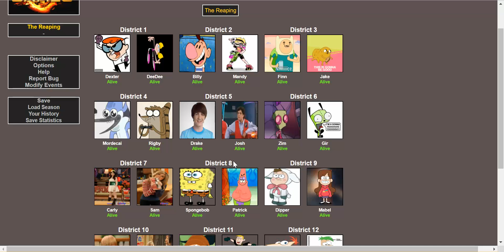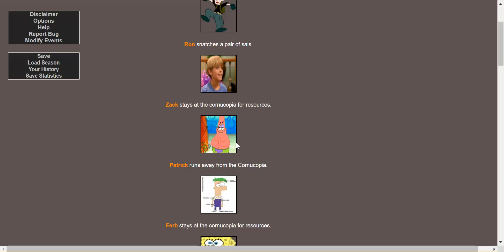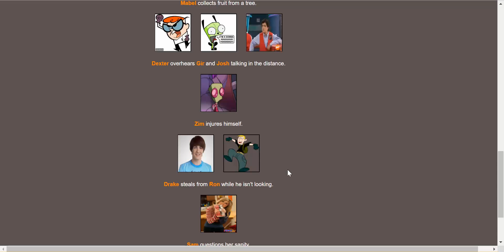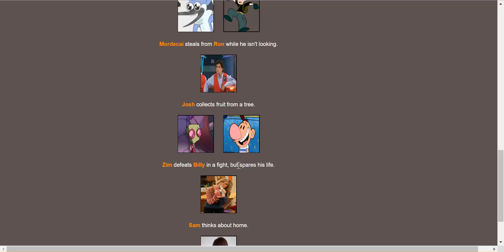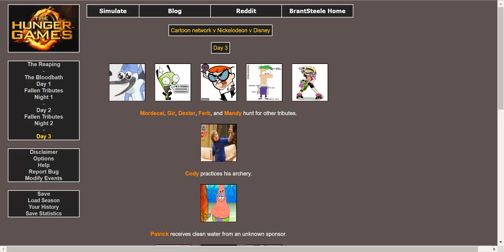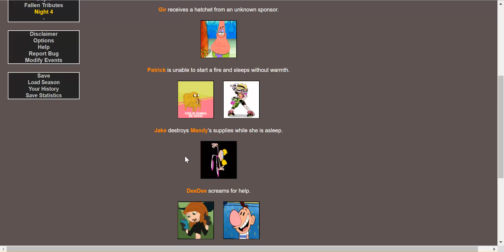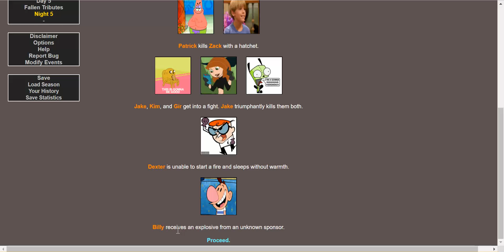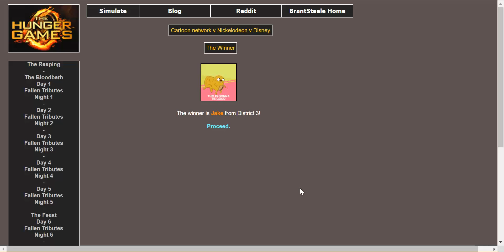Hunger games simulator (EP34) | Cartoon Channel Battle Royal I NEED SOME HELP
Wanna set up your own hunger games?